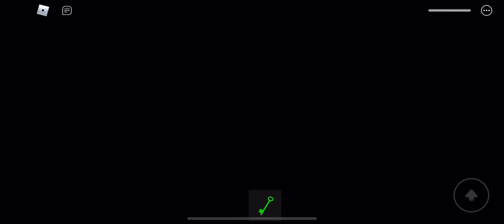ALL JUMPSCARES In “Extreme Docks” by HelpMePls2729!!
Hello! :)

Extreme docks by helpmepls2729!